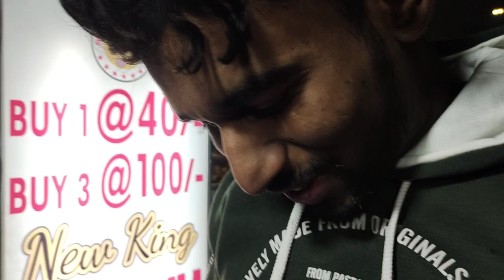एक बार फिर से दिल टूटा 💔 2023 World Cup Final 🇮🇳 { Vlog - 04 } 🔥 Mad Wheels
Hello Everyone
My Name Is Haider
I Am From Lucknow Uttar Pradesh
& Uh Are Watching Mad Wheels